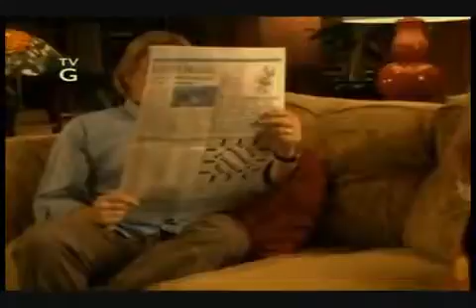LwD Random Ships Vol XII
lwd random ships